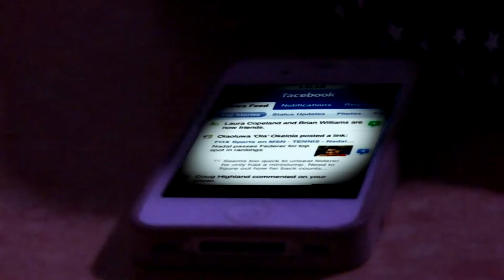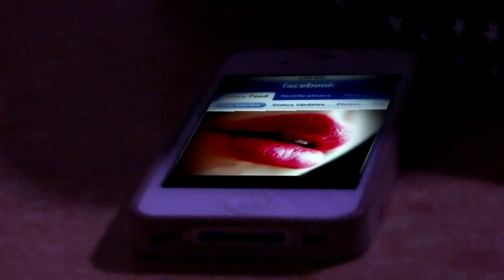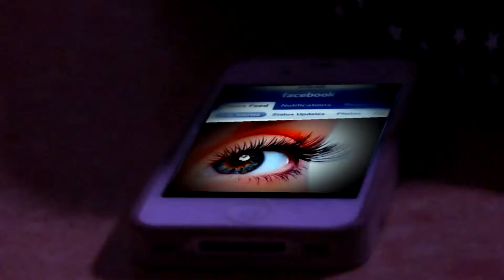שנה ב - תרגיל מילק - FACE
המדרשה לאומנות - בית ברל
שנה ב סמסטר א - תרגיל מילק (ז"ל)
תרגיל שאיפה - FACE

בימוי ותסריט - דניאל רימון
צלמת - מירי כהן
ע. הפקה - ענבל קליין
שחקנית - יעל   רוזי חן

2013